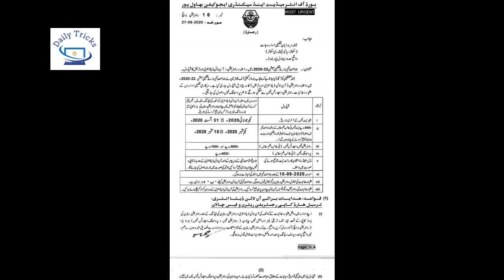Admission of all Board Students || Big News Board Exams 2020 || DailyTricks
This video contain information about 9th,10th,1st year and 2nd year admission.